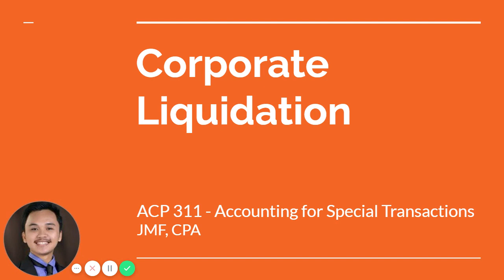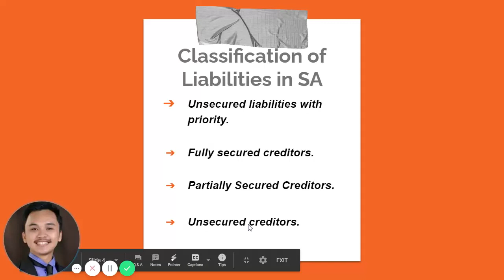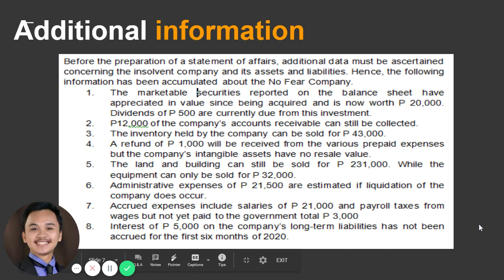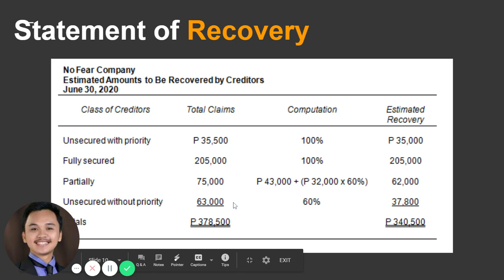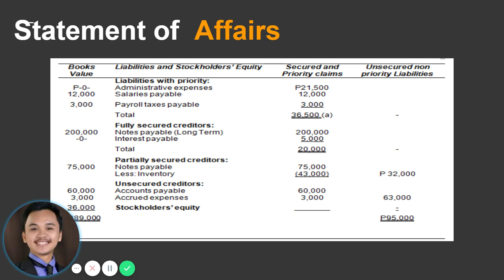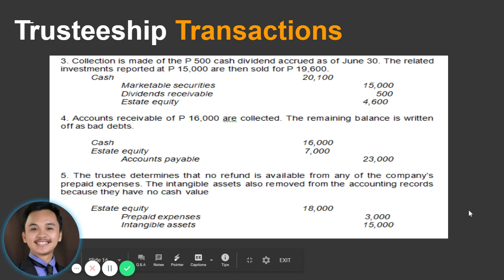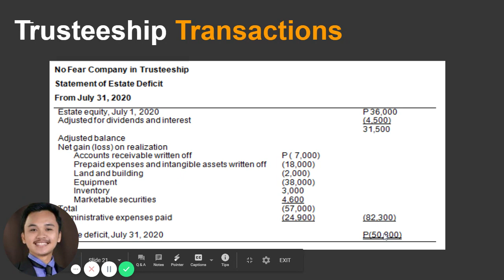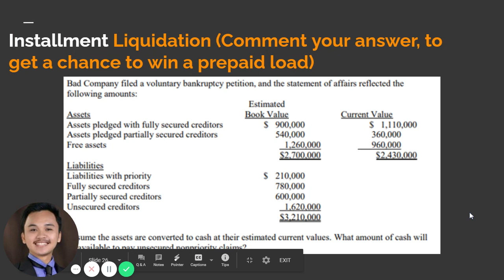AFAR: Corporate Liquidation Lecture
Lecture on Statement of Affairs and Statement of Realization & Liquidation